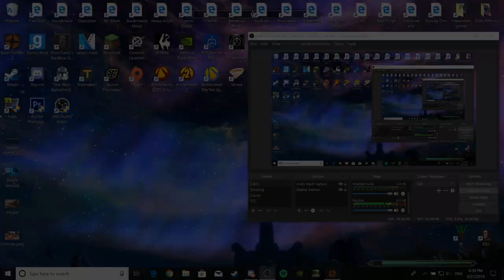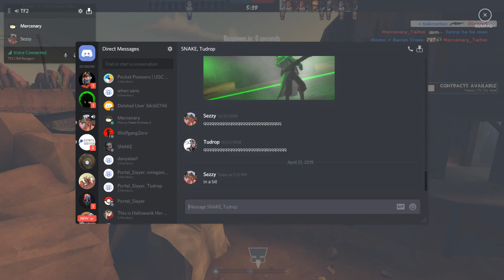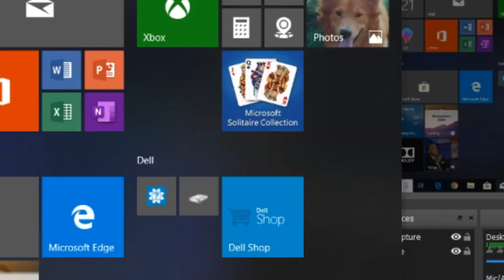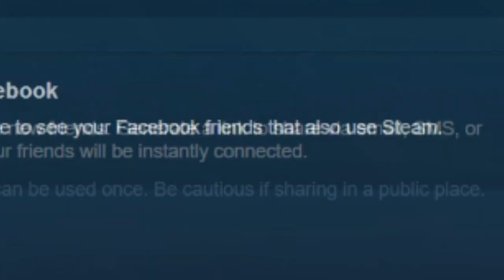TF2 with Merc